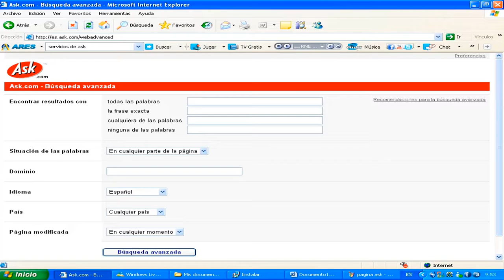10 DATOS / 3 MINUTOS | Anime Onegai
Luego de prácticamente 2 meses de puro Shorts en el canal al fin me digné a retomar vídeos largos en el formato habitual. No se alegren que esto será temporal, los Shorts tienen más visitas que este tipo de vídeos así que reduzcan sus expectativas. Dicho esto, hoy hablaremos de Anime Onegai en vista de que hace poco se lanzó su versión final, espero que les encante este vídeo.